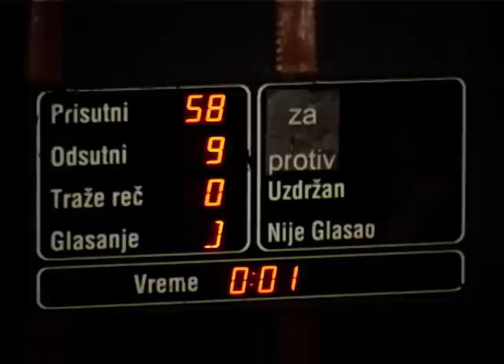Odbornici usvojili programe 15 javnih i komunalnih preduzeća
Odbornici su usvojili programe 15 javnih i komunalnih preduzeća, na 18.sednici Skupštine grada. Dnevni red je proširen i pred odbornicima su se našli i predlozi rešenja za razrešenje i imenovanje šest direktora javnih preduzeća, kao i nadzornih odbora. Na dnevnom redu je ukupno 62 tačke, od planiranih 38.